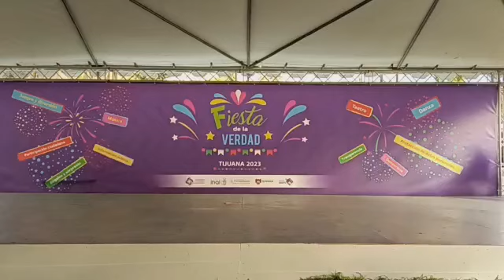Tijuana mexico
Video de Juan